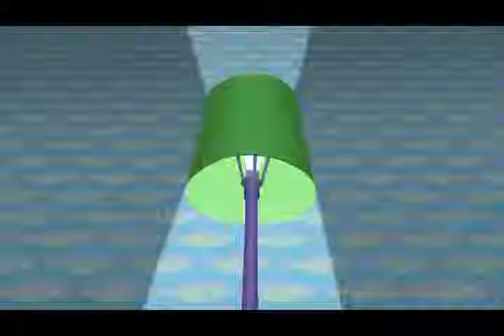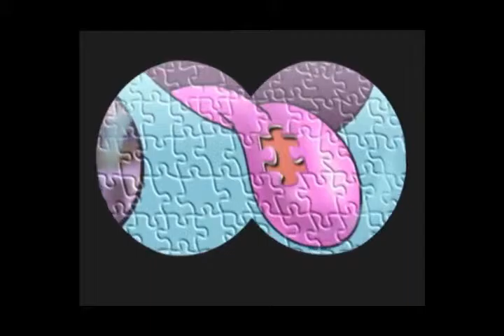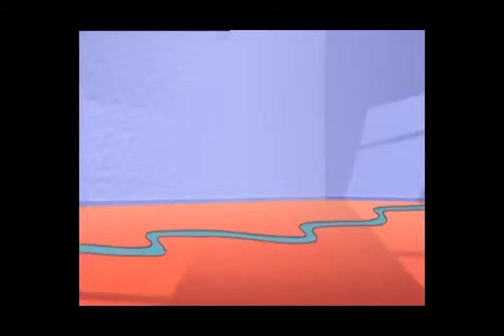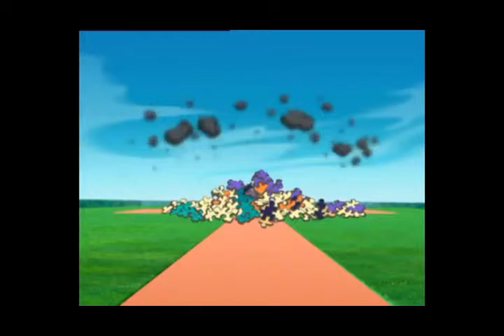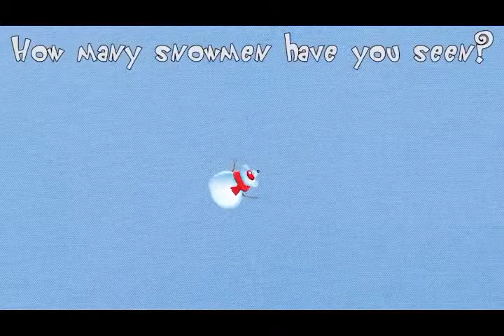MUROOTTAL QORAN FOR KIDS - CARTOON OGGY COMPILATION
Our kids love to watch cartoon very much, that concern me. that way come to my  mind to edit cartoon that has sound murrottal. It to make kids enjoy watching cartoon while listening to qoran murrottal. I hope later make kids easier to memorize qoran because they have been used to listening it many times before.

this video and sound of murrottal is not belong to me. I did not Own this conten.

I Used and edit this video under Creative Common in original video source. below link of the original conten

Oggy and the Cockroaches 🐱 FULL EPISODE COMPILATION IN HD 🌎

Oggy and the Cockroaches ❄️ CHILLY COMPILATION 🍃 Full Episode in HD

Oggy And The Cockroaches 🎉 New Episode Best Compilation 2018 💙 # Season 2

Thank for the support for this channel